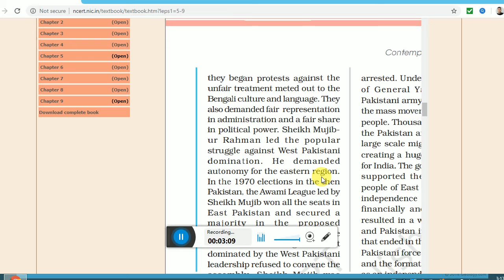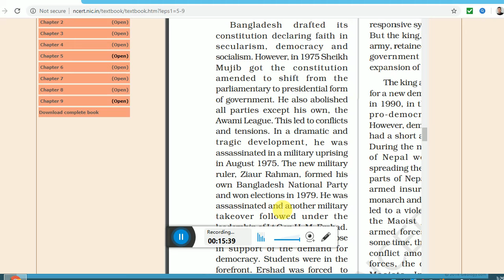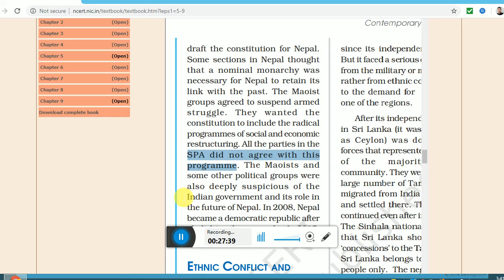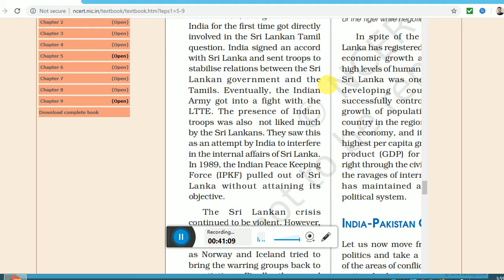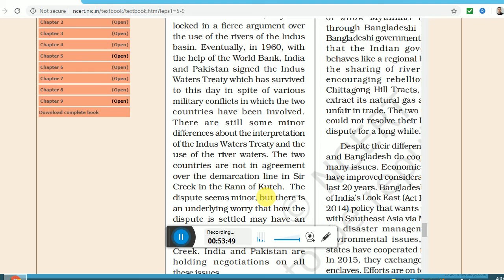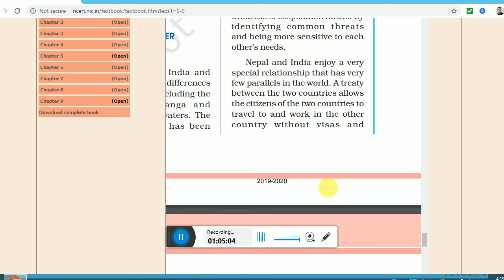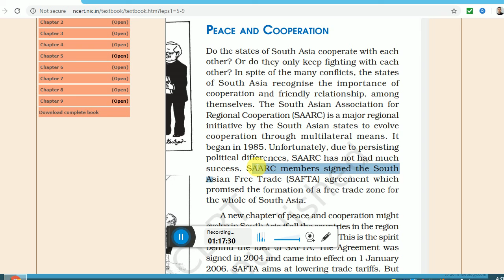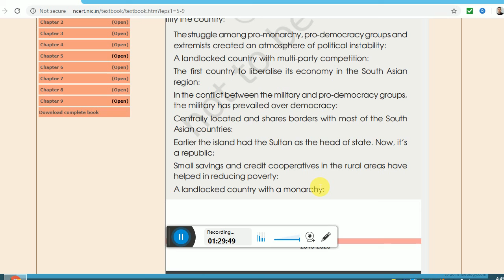CBSE 12th class POLITICAL SCIENCE CH- 5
CBSE,12TH CLASS, NCERT CH-5 EXPLAIN, IMPORTANT POINTS, SAMPLE PAPERS, OLD PAPERS, PRE-BOARD, CBSE BOARD, DATE SHEET,